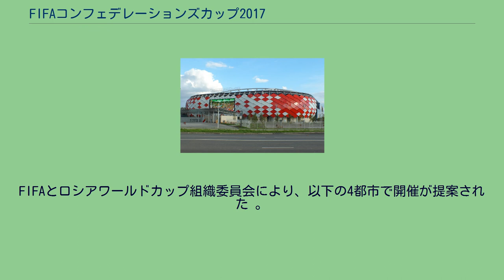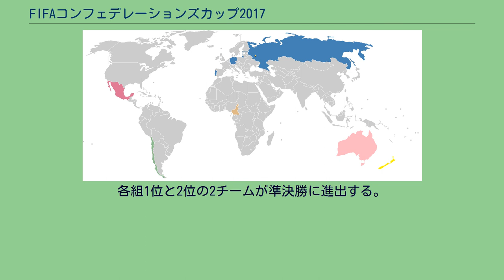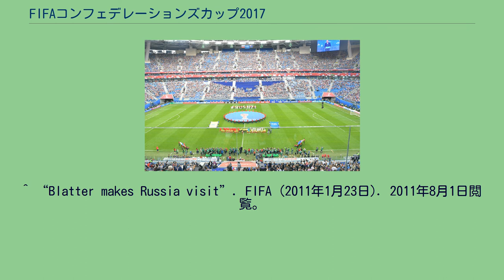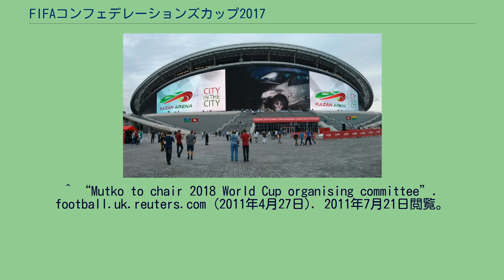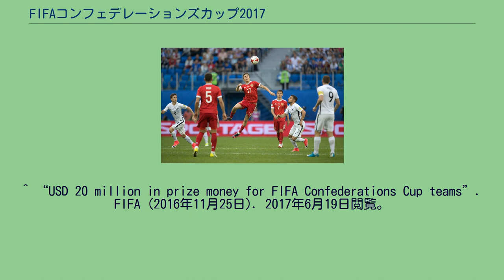FIFAコンフェデレーションズカップ2017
FIFAコンフェデレーションズカップ2017 (露: Кубок Конфедераций FIFA 2017、英: FIFA Confederations Cup 2017)は、2017年6月17日から7月2日まで、FIFAワールドカップ・ロシア大会のプレ大会としてロシアで行われた第10回目のFIFAコンフェデレーションズカップである。
{{{team1}}} v {{{team2}}} Note: ^1CONCACAFゴールドカップ2013ならびに2015を同一のチームが優勝した場合、プレーオフは行われないものとされていた。
FIFAとロシアワールドカップ組織委員会により、以下の4都市で開催が提案された 。
その後、2012年12月14日のFIFA理事会でサンクトペテルブルク・ソチ・カザン・モスクワ (スパルタク・スタジアム)のすべて新築の4会場で開催することを決定した。
2017年4月27日、FIFAにより大会審判団が発表された。
2016年11月25日、国際サッカー連盟 (FIFA)は今大会の賞金として、優勝が410万ドル (約4億5000万円)、2位は360万ドル (約4億円)、3位300万ドル (約3億3000万円)、4位250万ドル (約2億7500万円)、残りの4チームには170万ドル (約1億9000万円)、賞金総額2000万ドル (約22億円)を支払うと発表した。
開幕戦、ロシア対ニュージーランド 2015年7月24日にFIFAより大会の日程が発表された。
ロシアは開幕戦を行うため、組番A1の位置に入ることが決まっている。
各組1位と2位の2チームが準決勝に進出する。
試合開始時間は全て現地時間 (MSK/UTC+3) グループ A ロシア v ニュージーランド ポルトガル v メキシコ ロシア v ポルトガル メキシコ v ニュージーランド メキシコ v ロシア ニュージーランド v ポルトガル グループ B カメルーン v チリ
オーストラリア v ドイツ カメルーン v オーストラリア ドイツ v チリ ドイツ v カメルーン チリ v オーストラリア 準決勝 ポルトガル v チリ ドイツ v メキシコ 3位決定戦 ポルトガル v メキシコ 決勝 チリ v ドイツ 各表彰は以下の通り。
^ “Кубок Конфедераций FIFA 2017 – Россия”. FIFA.com. 国際サッカー連盟. 2017年6月13日閲覧。
^ “Blatter makes Russia visit”. FIFA (2011年1月23日). 2011年8月1日閲覧。
“During an official ceremony on Sunday 23 January in St. Petersburg which was attended by many media representatives, Blatter, together with Vitaly Mutko, (中略) formally confirming the status of Russia as the hosts of the 2018
FIFA World Cup™ and the 2017 FIFA Confederations Cup.” ^ a b “Playoff match for the FIFA Confederations Cup 2017 to be played between USA and Mexico on Oct. 9 at the Rose Bowl”. CONCACAF.com (2015年7月26日). 2015年7月29日閲覧。
^ “Mutko to chair 2018 World Cup organising committee”. football.uk.reuters.com (2011年4月27日). 2011年7月21日閲覧。
^ 18年Ｗ杯　開幕戦と決勝はルジニキ-日刊スポーツ2012年12月15日 ^ “Match officials appointed for FIFA Confederations Cup Russia 2017”. FIFA.com. Fédération Internationale de Football Association. 2017年6月19日閲覧。
^ “List ...